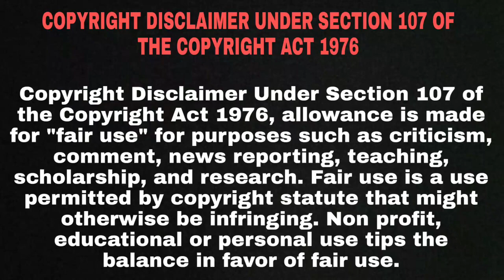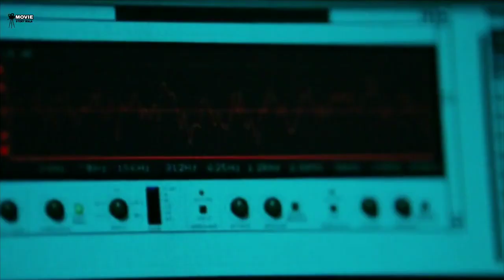Transporter 3 full Action Crime Hollywood movie in hindi Explained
Hi Guys.